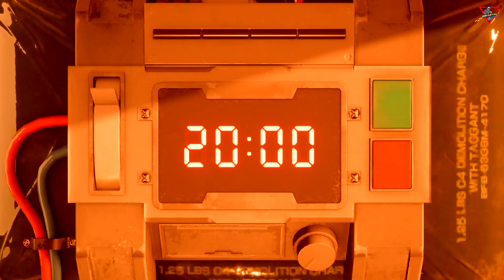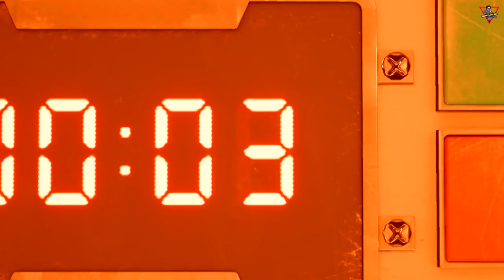Final Fantasy VII Remake [2020] [Demo] [Lang: En - Sub: En/Ar - No Commentary]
Release date in 10 April 2020

فاينل فانتازي 7 ريميك [2020] [تجربة اللعبة] [اللغة: الإنجليزية - الترجمة: العربية/الإنجليزية - بدون تعليق]
تاريخ إصدار اللعبة في 10 أبريل 2020